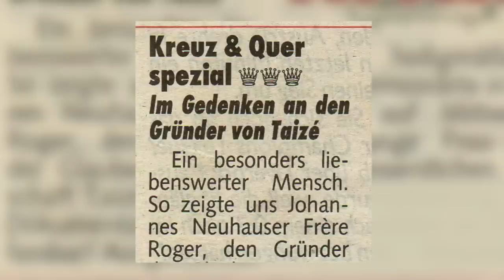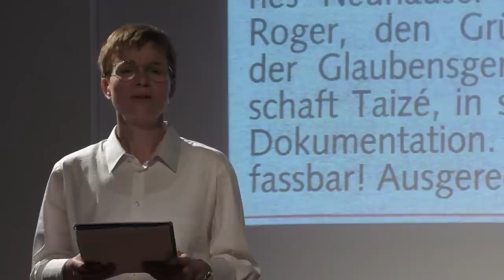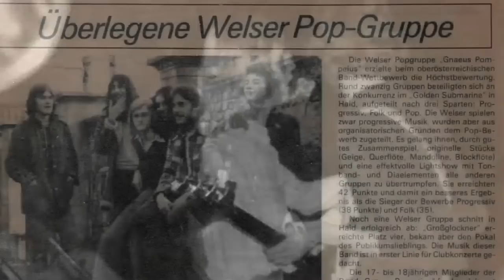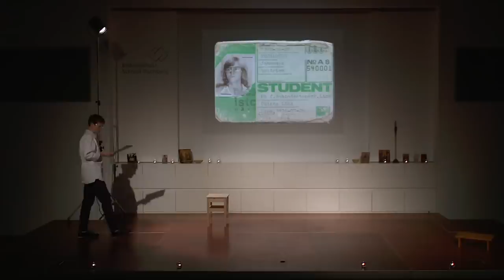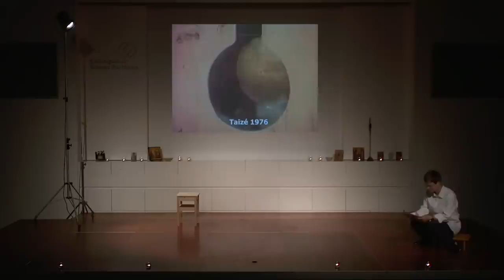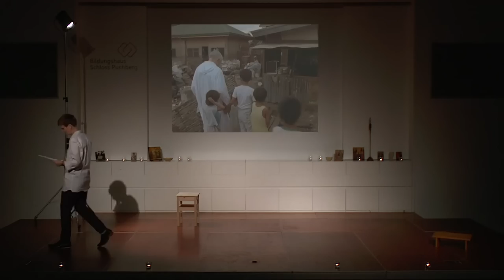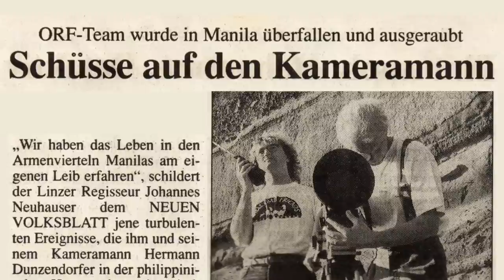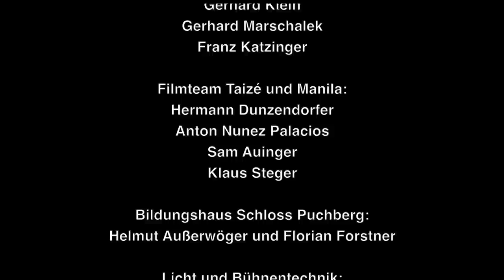Taizé - Frère Roger "VERTRAUEN WIE FEUER - Begegnungen mit Frère Roger"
Nach den erfolgreichen Porträts über Etty Hillesum, Harry Merl, Alois Saurugg und Jehuda Bacon erzählt dieses neue Theater- und Filmprojekt in packenden Szenen über Frère Roger, einen großen Visionär unserer Zeit. Er war Mystiker und Friedenspreisträger. Frère Roger gelang es, mit der von ihm gegründeten Gemeinschaft von Taizé, die eng gesteckten Grenzen zwischen den Kirchen und Religionen zu überwinden. Für Frère Roger war die Kluft zwischen Arm und Reich ein nicht hinzunehmender Skandal. Es ging ihm um das solidarische Eintreten für die Benachteiligten dieser Welt und gleichzeitig um die Rückbesinnung auf die Quellen unseres Seins.

Frère Roger wurde vor 17 Jahren während des Abendgebetes von einer geistig gestörten Frau ermordet, jedoch sein Lebensbeispiel und seine Gemeinschaft von Taizé haben bis heute nichts von ihrer Strahlkraft verloren.
Johannes Neuhauser und Bettina Buchholz erzählen in diesem sehr persönlich gehaltenen Porträt vom Leben und Sterben dieses seiner Zeit weit vorausschauenden Menschen.

Frère Rogers visionäre Gedanken sind ein wichtiger Wegweiser, „damit die Erde wieder für alle bewohnbar wird“.

Es liest und spielt Bettina Buchholz.
Sie war 17 Jahre Ensemblemitglied am Landestheater Linz und arbeitet seit 2017 als freischaffende Schauspielerin und Regisseurin.
Bettina Buchholz spielt die sehr persönlichen Erinnerungen ihres Mannes Johannes Neuhauser.
Bühnenfassung, Inszenierung und Film – Johannes Neuhauser.
Video-, Bildbearbeitung und Bühnentechnik – Kurt und Angelika Schlackl.

PRESSE:

“Das Theaterprojekt gibt er Spiritualität Taizés eine Bühne."  OÖNACHRICHTEN

"Aufwühlende Darstellung. Ein Glücksfall."  VOLKSBLATT

„Was Frère Roger tut, ist unlogisch. Es ist genauso unlogisch wie der Begriff Menschenwürde.“
DIE ZEIT über den Film von Johannes Neuhauser.